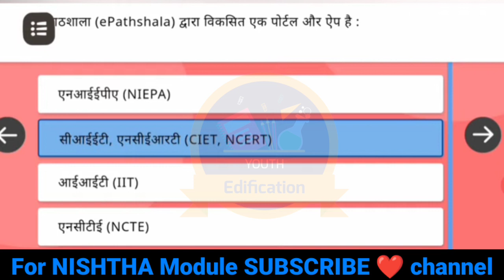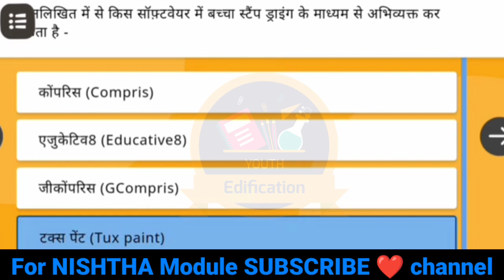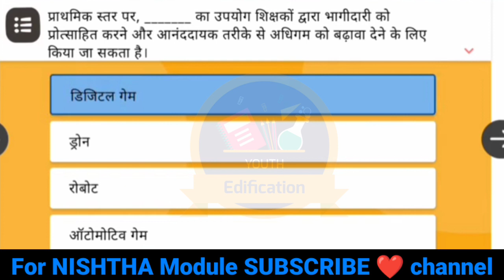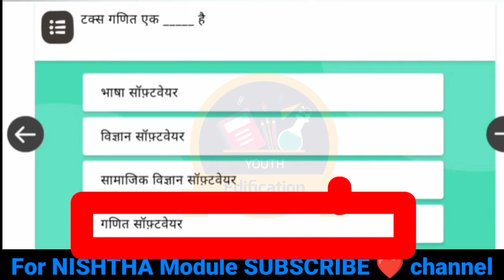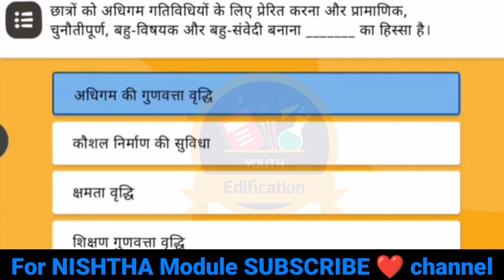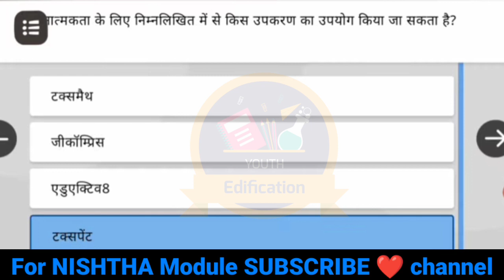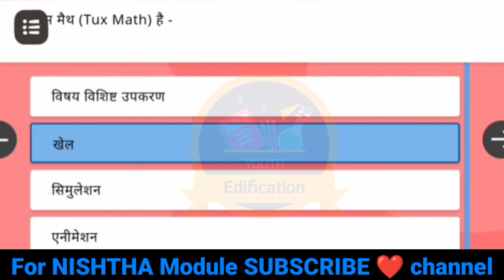Nishtha 3.0 FLN Module 11 Answers key | Nishtha FLN Module11 answers | Nishtha course11 Hindi answer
◾✴️◾NISHTHA training for 1 to 5 all teachers and  HM for Urdu Marathi English and Hindi medium schools. FROM 1st JANUARY 2022 to 31st  MARCH 2022. Every 30 days 4 modules must be completed.◾✴️◾✴️◾✴️◾✴️◾

Keep supporting ❤️